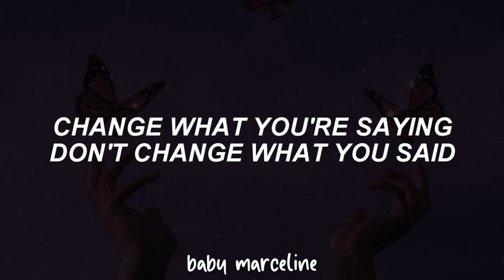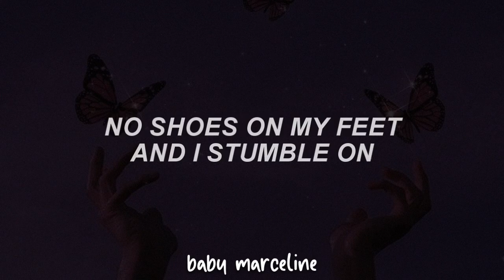Eels - A Daisy Through Concrete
🧸 Album: "Daisies Of The Galaxy"